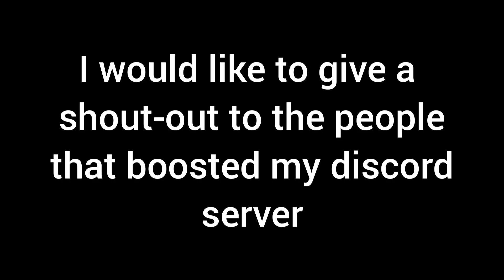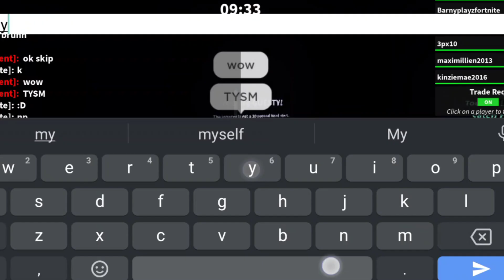Trading Part 7 and HUGE donation from a fan!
Hello guys and welcome back to another video, yes I know its been a while since I've uploaded and I'm sorry for that :(

► ROBLOX is free to play! Check it out